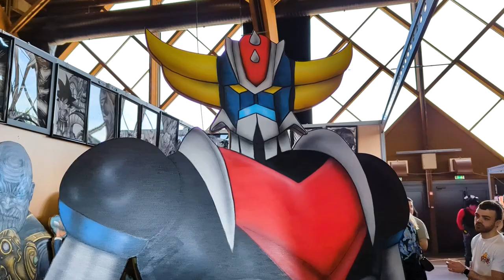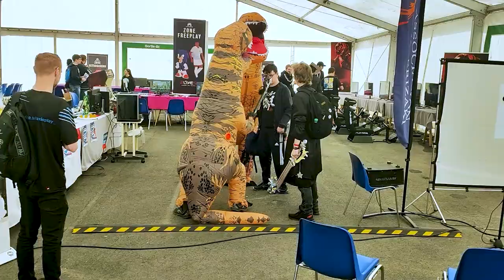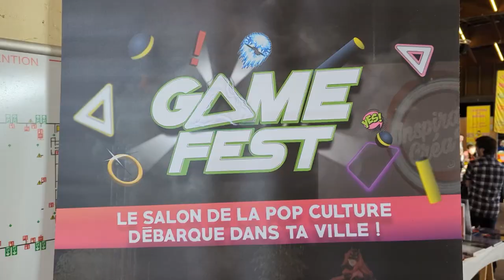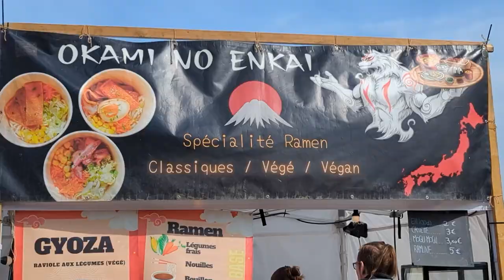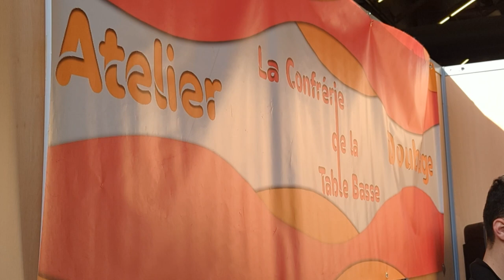On a fait le GameFest 2024 ! (Une rencontre inattendue)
Partez à la rencontre du publique (mais pas que) du GameFest à Charleville Mézières !